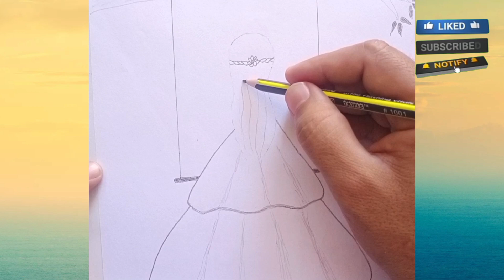How To Drawing a beautiful girl //Drawing //Art